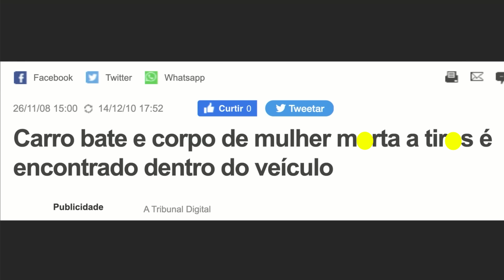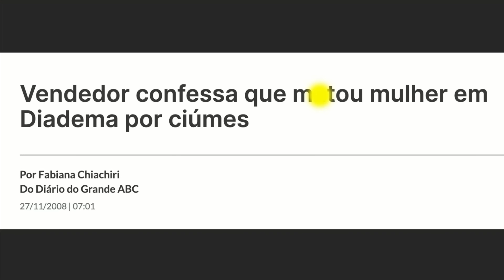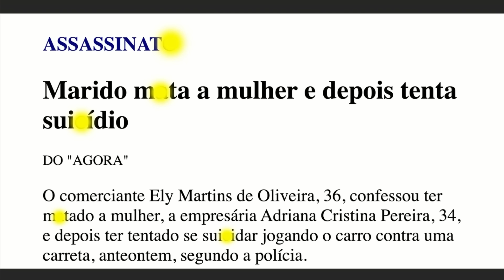M4T0U E J0G0U A ESPOSA DO CARRO - CRIME S/A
Adriana Cristina Pereira, de 36 anos, havia avisado o marido Eli Martins de Oliveira que o casamento e a relação de mais de duas décadas tinham se encerrado. Eli não concordaria jamais com o término da boa vida que levava ao lado da esposa, onde somente ela trabalhava.